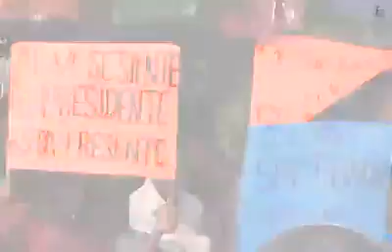"En Tuxtepec, el pueblo manda"